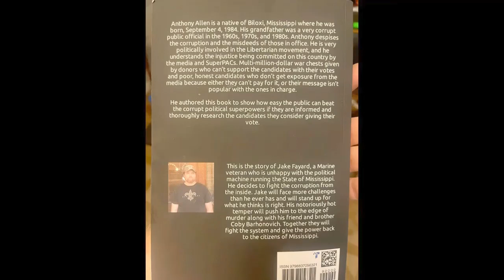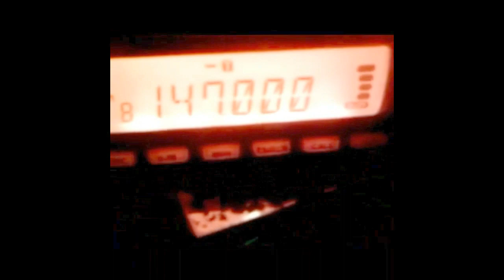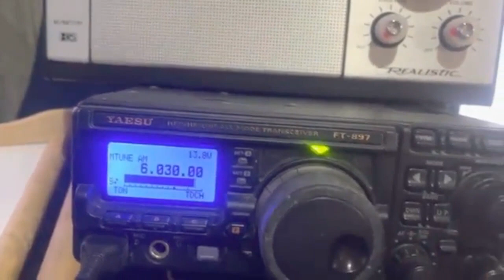Patrolman SW 60 vs Yaesu FT 897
W5BLX ham radio

Anthony Oksenholt